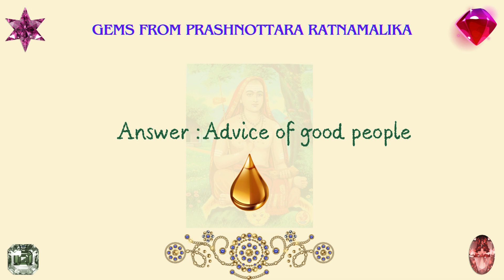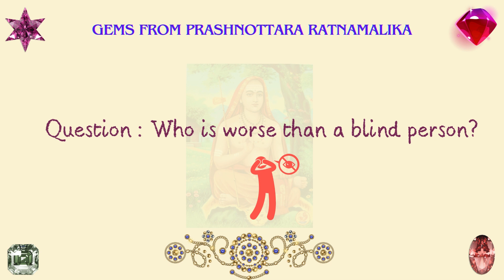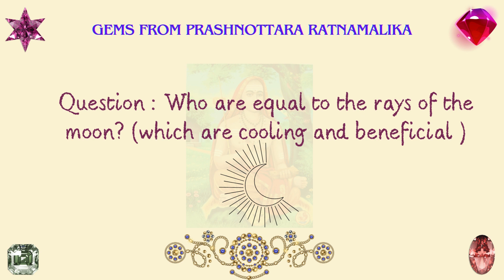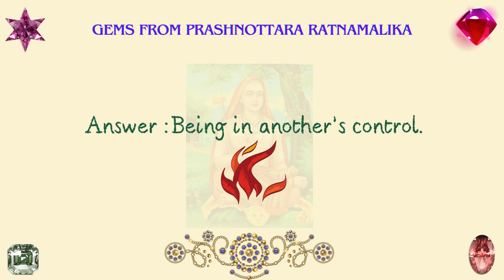PRASHNOTTARA RATNAMALIKA- EPISODE 2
Let's enjoy some more gems from the Prashnottara Ratnamalika written by Sri Adi Shankaracharya ! These everlasting precious pearls of wisdom can brighten our lives on reading and contemplation .